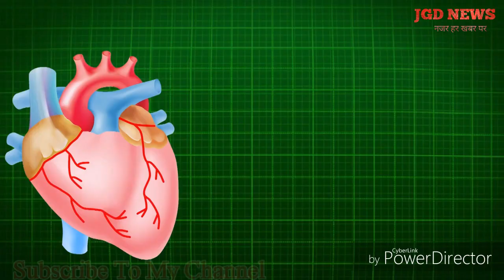ANM क्या है इसे कैसे करें | ANM करने के फायदे | How To Do ANM Course by JGD News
Careers In Nursing, आसानी से मिलेगी नौकरी अगर करें ये कोर्स, इस कोर्स करने के बाद गवर्नमेंट जॉब मिलना आसान, How to Become A Nurse, Careers in B.Sc Nursing, नर्स कैसे बने, Best Nursing Course, What to do After 12th Pass
हलो दोस्तो आज की वीडियो में हम आपको बताएंगे कि ANM क्या है और इसे कैसे करे इसे करने के क्या क्या फायदे है, तो दोस्तो अगर आपको पूरी झांकती चाहिए तो आप इस वीडियो को लास्ट तक जरूर देखें।
धन्यवाद

★ आपको हमारे चैनल पर एजुकेशन ,मोटिवेशनल , intresting fact ,ओपिनियन , न्यूज़ , जॉब , सरकारी नौकरी , पोलिटिकल ,हेल्थ से संबंधित वीडियो मिलते है हम रोज नये नये विडियो अपलोड करते है जो आपकी जानकारी के लिये बने है